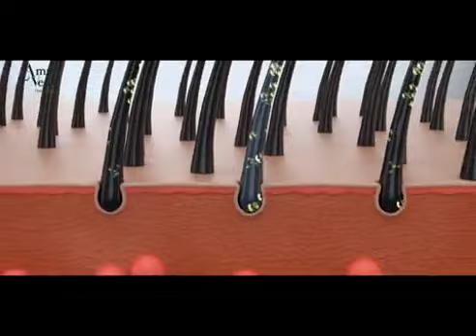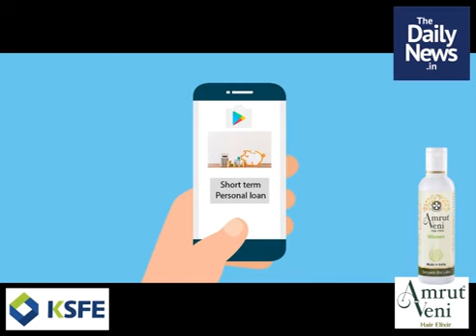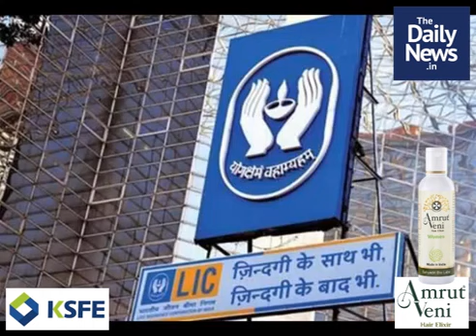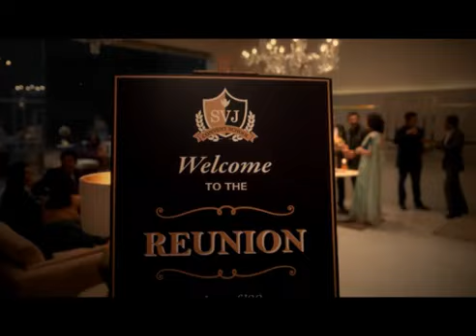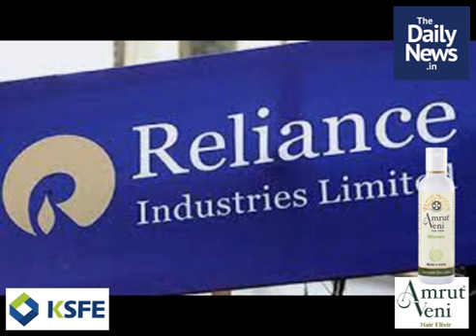May 7 | Evening News | Malayalam Daily News | Praveeja Vineeth